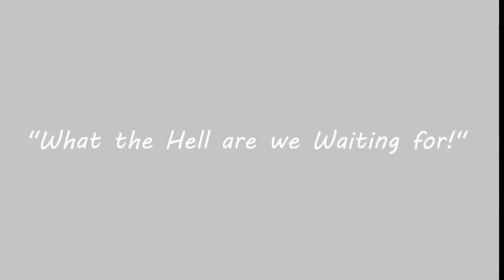The Chronicles of Heart and Hammer! | Baldur's Gate 3